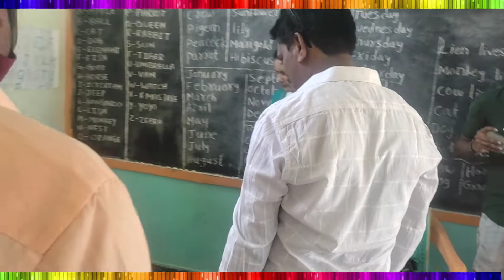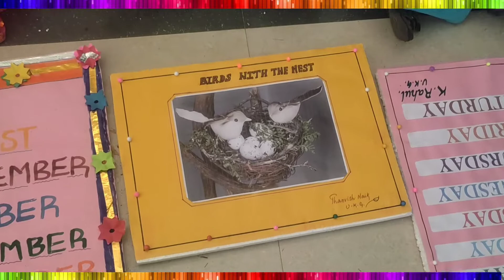st John's e/m school dantherpalli science day celebration/science day of India/science projects/ups